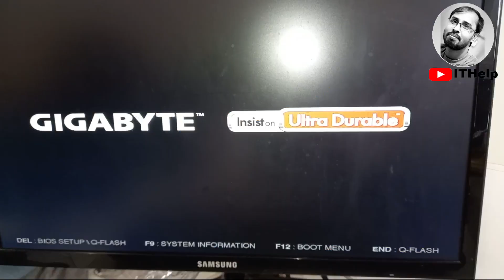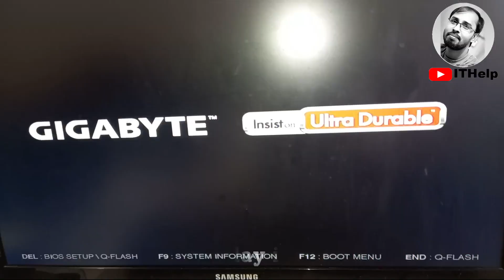Computer monitor no display || Computer Hardware Replacement || Computer Troubleshooting Easily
In this video, I will share , How to fix Computer no display problem, how to replace computer hardware, how to troubleshoot computer